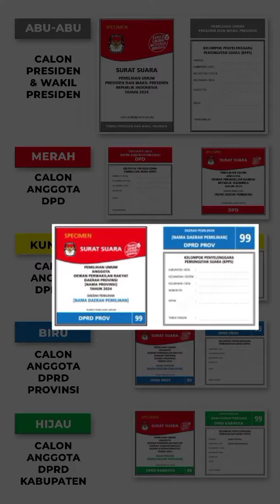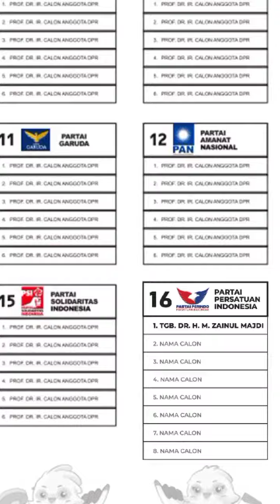Animasi Coblos TGB HM Zainul Majdi untuk DPR RI Dapil Pulau Lombok